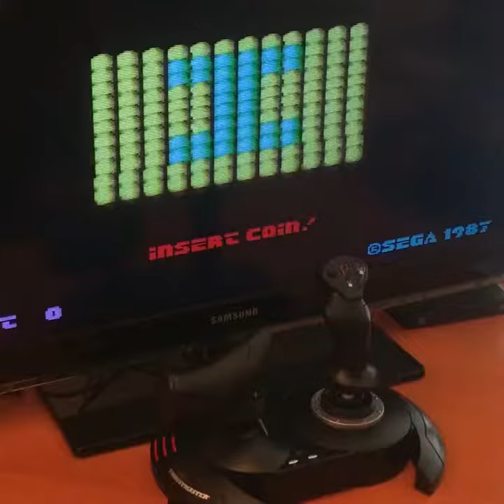MAME Afterburner 2 with Thrustmaster Hotas X flight stick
Hahaha! I love this stick! Even the analog thruster just works in MAME. Such an effortless setup and great performance :). Highly recommend the Thrustmaster Hotas X flight stick. Compatible with PC and PS3. Works on a lot of analog stick games like Night Striker, Galaxy Force, Thunder Blade, Space Harrier, etc... Mainly got it for Afterburner Climax on PS3.